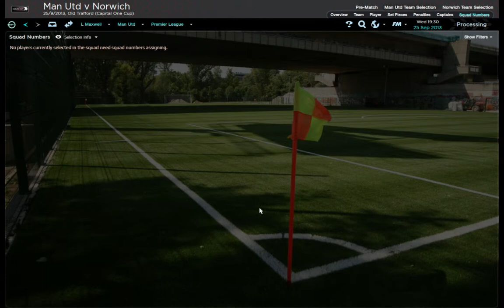Lets go fringe players!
Captial One Cup Match against Norwich City